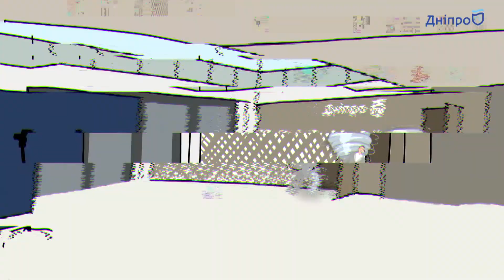Погода від Романа Урагана | 02.04.21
Вiтер змiн, завiрюха подiй, буря емоцiй та сонячна посмiшка! Погода з Романом Ураганом. Щодня. Ексклюзивно на «Днiпро-TV»